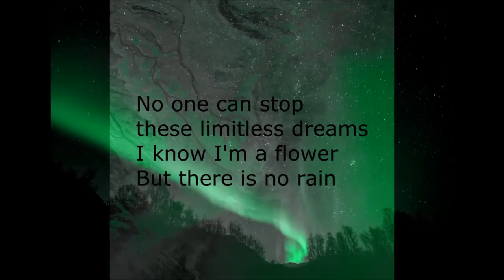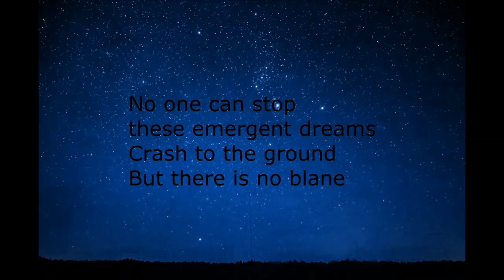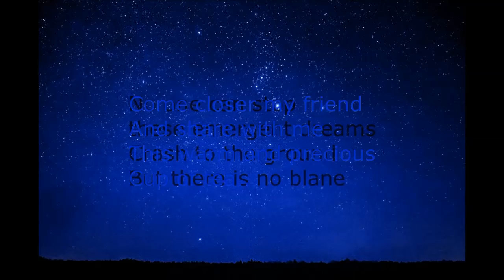Yatay - A Moon No Longer Turquoise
A track from the upcoming concept Ep 'Adrift'
Zangiev Mackerel - Bass
Achraf Elasraoui - Guitar and vocals
Amine Benmoussa - Guitar, keyboard and vocals
Jompole Da Silva Fischer - Drums